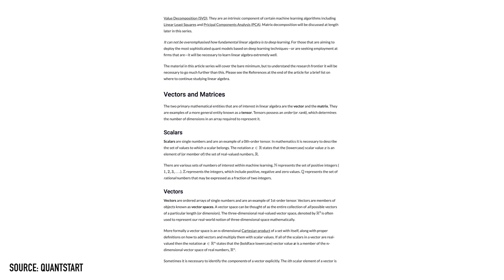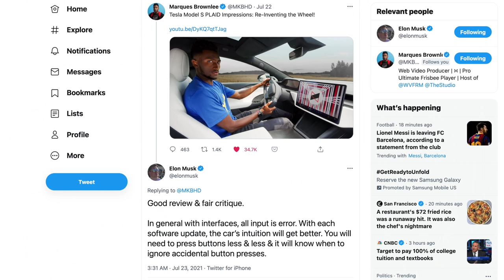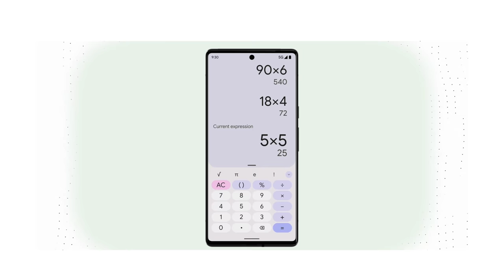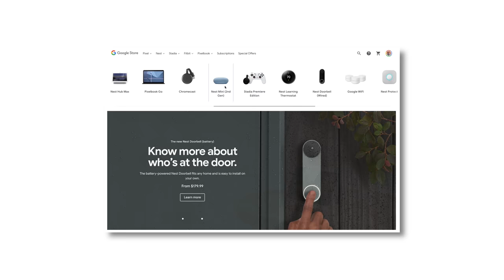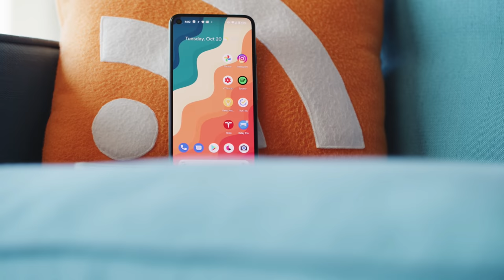What Does the Tensor Chip Mean for the Google Pixel 6?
Google kind of announced the new Pixel 6 and 6 Pro in a weird way, but the important news is the Tensor chip inside of them. David and Marques dive deep into what this could mean for the upcoming smartphone.